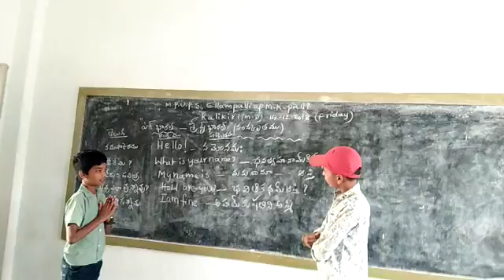MPUPS, Ellampalli of M.K.Palli